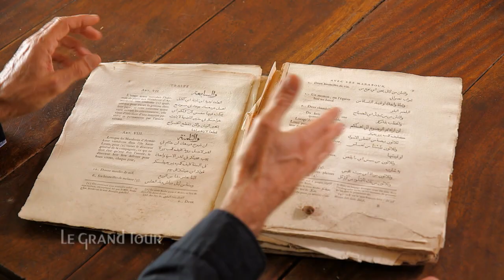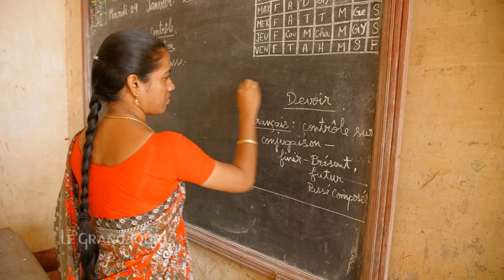Teaser " Le Grand Tour : Sénégal, Canton , Pondichéry ... l'héritage des comptoirs français"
Pour ce nouveau numéro du Grand Tour, Patrick de Carolis et toute l'équipe du Grand Tour vous font vivre l'histoire de la Compagnie française des Indes et vous fait découvrir les multiples richesses issues des anciens comptoirs français.